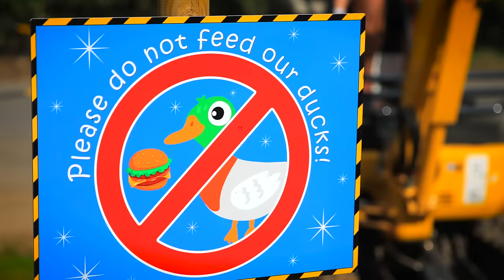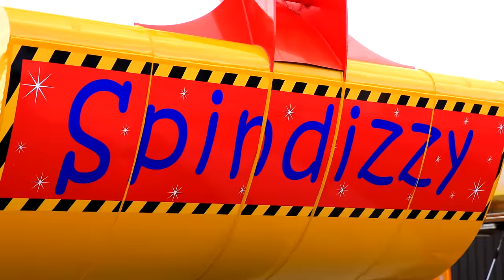Diggerland UK: Promotional Video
Diggerland is The Ultimate Adventure Theme Park Experience where children and adults alike can ride, drive and operate REAL diggers, dumpers and other full- size construction machinery. Located in Kent, Devon, Durham and Yorkshire, Diggerland is the perfect destination for action, fun and thrill packed family days out.

Fun for all ages (subject to height restrictions), Diggerland with its 20 different rides and drives and an array of additional activities is the ideal theme park for small to large groups looking for something exciting and truly unique.

Get to grips with real JCBs and 180/360 excavators, take a head-reeling turn or two on the Spindizzy, rise to lofty heights and enjoy the views on the Skyshuttle, enjoy an off-road ride on the Groundshuttle, or have a go on the Dodgems and Go-Karts!